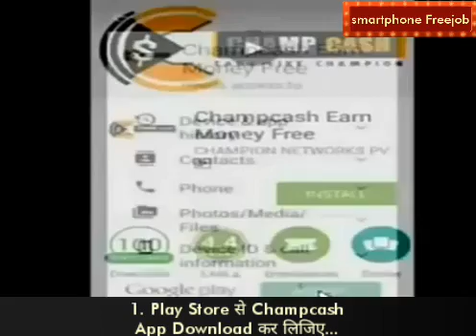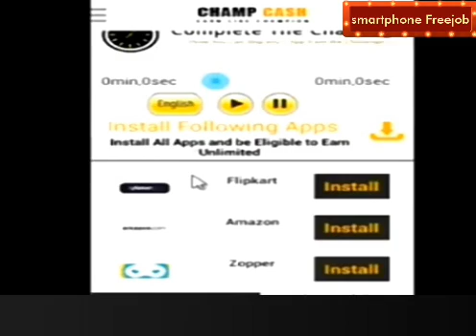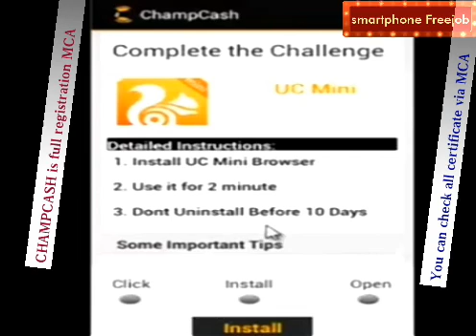Zee news publishing Digital India, Thanksgiving to the team zee news.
Dosto ab  zee news ne hamare CHAMPCASH published ki toh fer der  kis  bat ki, CHAMPCASH kabhi paisa liya hai ya legi magar apko paisa degi. is segment mai CHAMPCASH MD ne Jo CHAMPCASH joining ka plan bataya hai jara  dhyan video dekhiye.
Jada jankari ke liye ap hamare WhatsApp par msg kar sakte hai.

*आज मै आपको Champcash कम्पनी का प्लान को सही तरीके से समझाना चाहता हु। आप Champcash से कितना कमा सकते है ?*

*🏆 ये प्लान आपको कैसे 6 से 7 महीनो में  लखपति, करोडपति बना सकता है ?*

*आईये इस प्लान से समझते है.*

*⌛ ये 100 प्रतिशत सच और गारेंटी है की आप इस प्लान से  केवल 6 से 7 महीनो में ही लाखो, करोड़ो रूपये कमा सकते है, मगर आपको मेहनत तो करना ही होगा, क्यू की दोस्तों पैसे कमाने के मौके आसानी से कही नही मिलते ?*

*⌛ एक अहम बात जिस इंसान को मजाक लगा की* *CHAMPCASH [Fake है, बकवास है, फ़ालतू है] तो वो इंसान आज भी वही है जहा पर कल था और वो आने वाले कल भी वही रहेगा, क्यू की उसकी सोच नकारात्मक है या उसमे कुछ कर पाने का हौशला ही नही होता तो वो किसी काम को ही गलत ठहराता फिरेगा।*

*⌛ CHAMPCASH में जो लोग लगातार काम कर रहे है वो धीरे-धीरे इनकम करते ही जा रहे है, और सफल होते जा रहे है। आने वाले समय में 100% की गारेंटी है की उन लोग की इनकम  ही हजारो लाखो में होगी।*

*⌛ अगर आपको CHAMPCASH से अच्छा पैसा कमाना है तो आज से ही आप अपना 2 टारगेट बना लीजिये, और इसी टारगेट पर आगे काम करना शुरू कीजिये और अपने LEVEL7 तक के प्रतेक मेंबर को यही दोनों टारगेट का काम समझाते रहे। जो लोग काम करे उसे काम अच्छे से समझाये और जो न करे उसे छोड़ कर आगे बढ़े।*
To install/sign up watch video